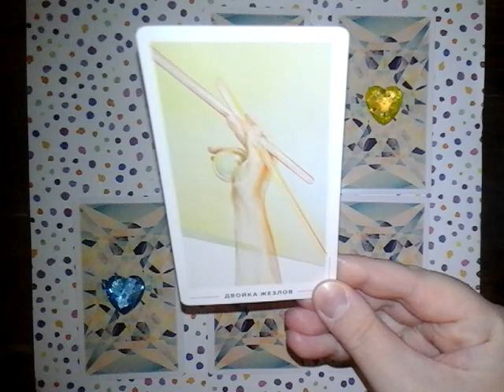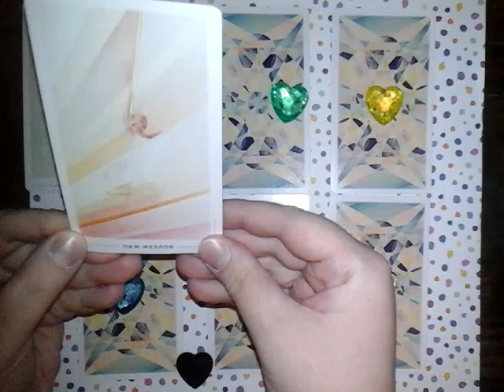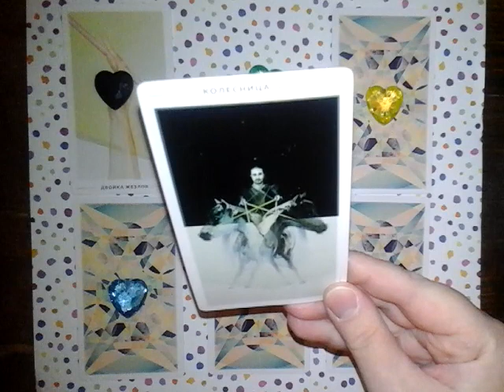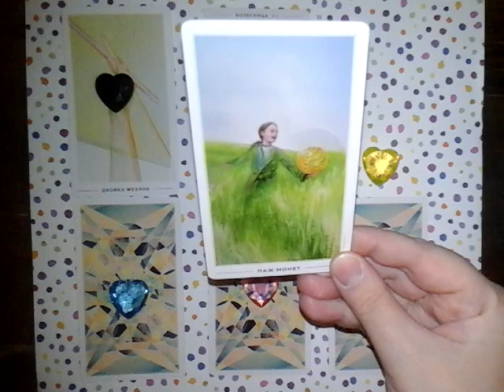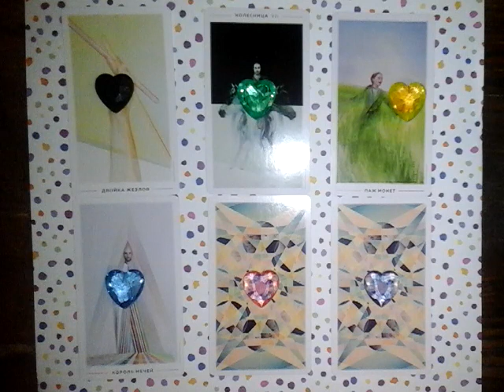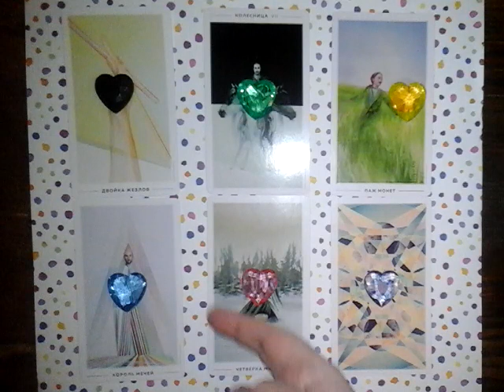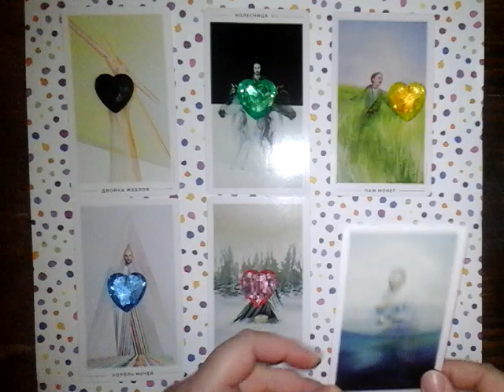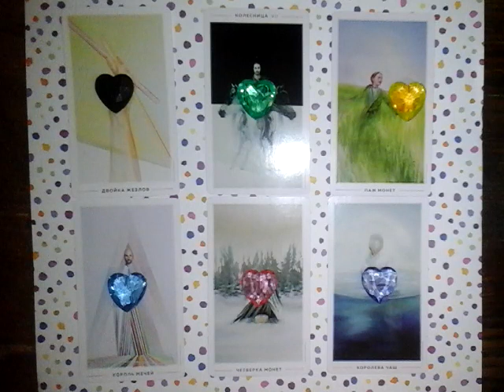💥ВЫИГРАЕТЕ ЛИ ВЫ В ЛОТЕРЕЮ БОЛЬШОЙ КУШ? ✌️😜💰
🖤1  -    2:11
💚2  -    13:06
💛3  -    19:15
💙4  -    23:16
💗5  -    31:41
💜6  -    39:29